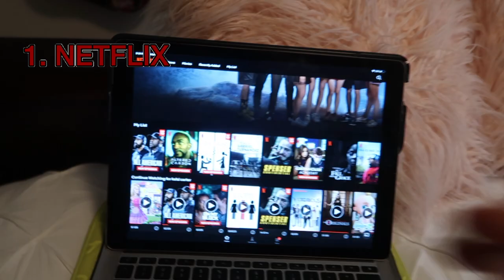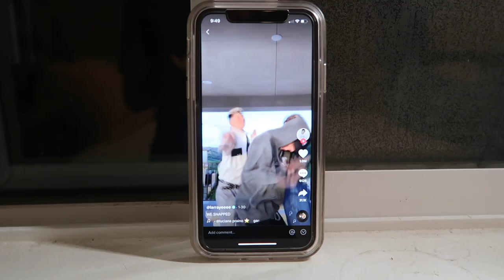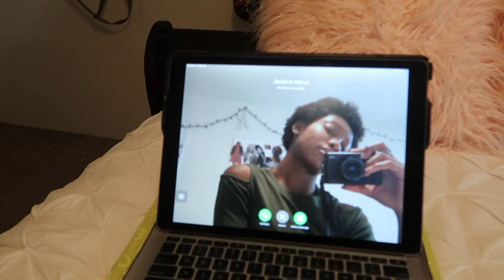10 THINGS TO DO WHILE IN QUARANTINE!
FAQs
Zodiac sign: Pisces 🐠
Grade: 1️⃣2️⃣
Equipment: canon g7xii
Editing software: Imovie👩🏾‍💻